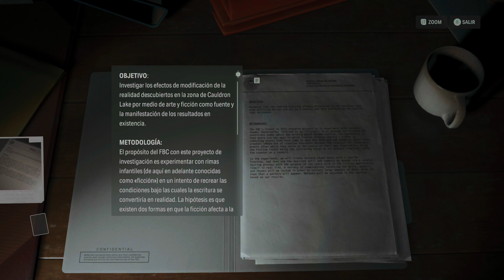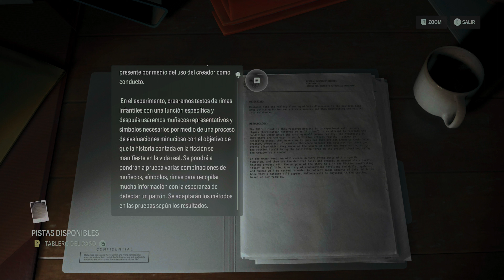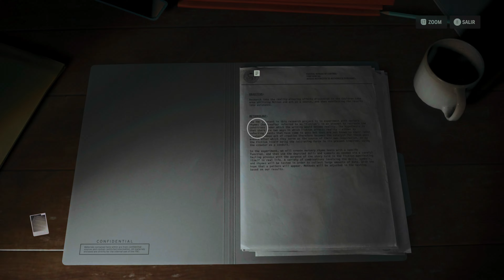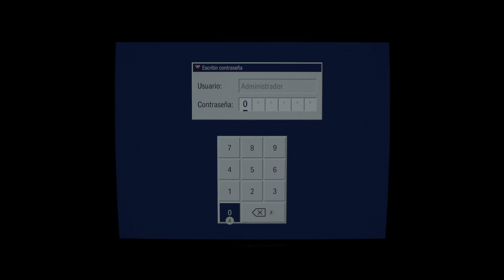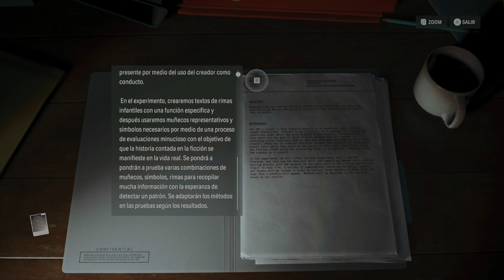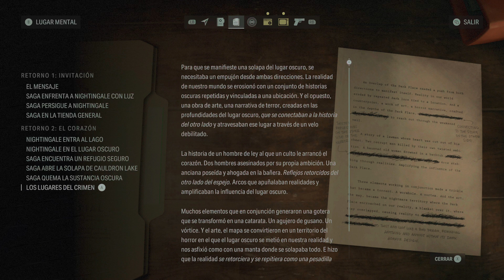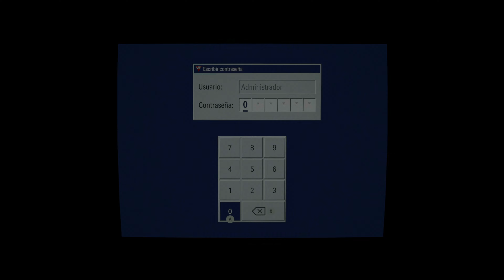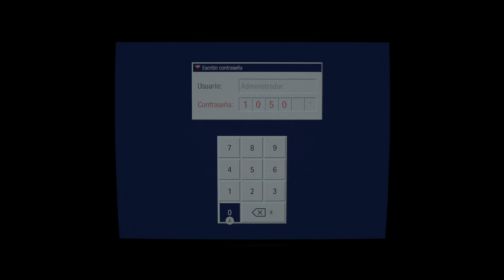Alan Wake 2™ | Rimas Infantiles🧒🐺🦌 | 4K 60fps HDR XSX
Una historia trágica, la mama no protegerá a la niña, el lobo solo espera la salida de la mujer para cazar a la hija.